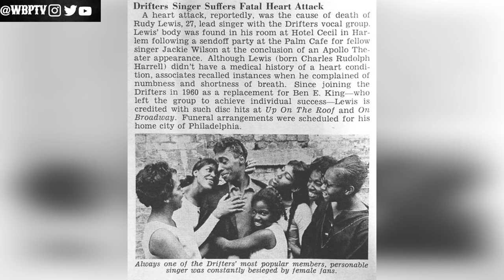The Most Underrated Drifter | The Untold Truth Of Rudy Lewis | 27 Club Ep3